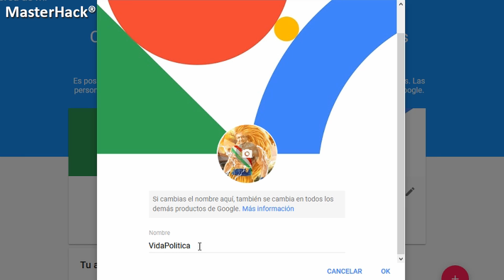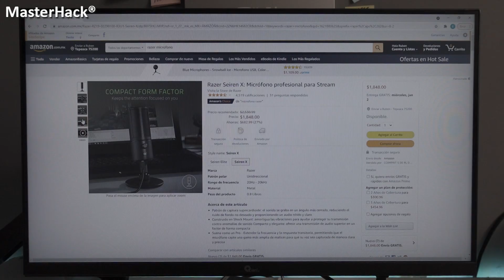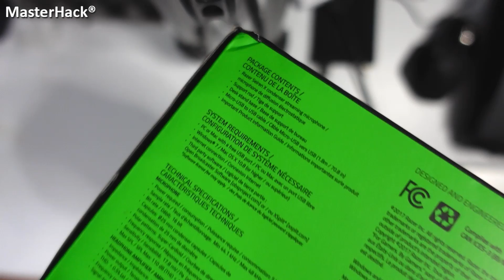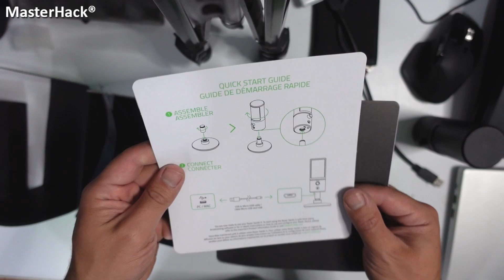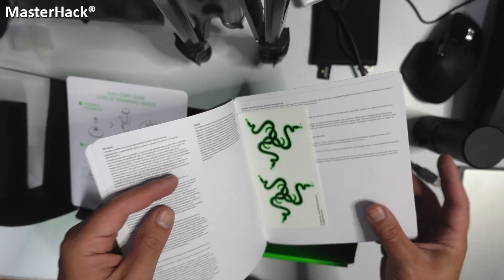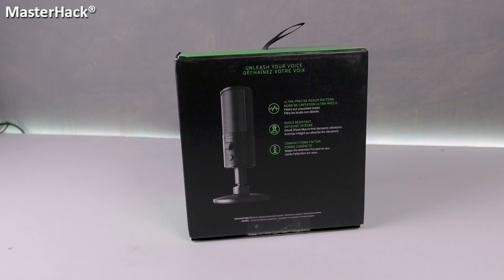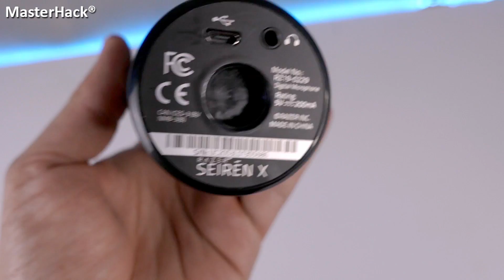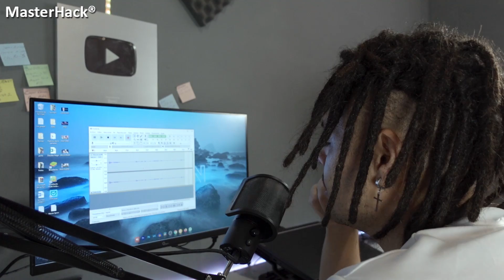Análisis completo del micrófono RYZER X | ¡No podrás creer la calidad de sonido que obtuve!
En este video hago un análisis y review completo del microfono ryzer x, un micrófono ideal para grabar podcasts, videoconferencias y canciones. Con este micrófono, podrás obtener una calidad de sonido excepcional gracias a su tecnología de grabación avanzada. Además, es un micrófono USB, lo que lo hace muy fácil de utilizar. En este video comparo el ryzer x con otros micrófonos del mercado para que puedas tomar la mejor decisión al momento de comprar tu próximo micrófono.

__________________SIGUEME_____________________

_________________BG COMPANY_________________